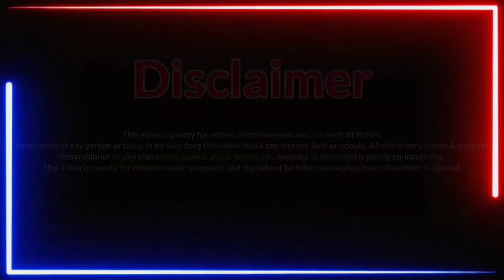Chor Nikal Ke Bhaaga / Announcement Netflix Kiss Scene — Yami Gautam and Sunny Kaushal 04x10